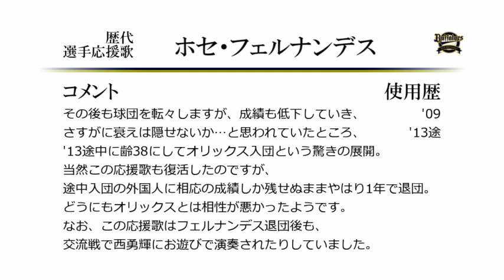オリックス・バファローズ ホセ・フェルナンデス 応援歌 [MIDI]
ホセ・フェルナンデスのオリックス時代の応援歌です。
曲間のコールが少し捻られていますが、
「ホ！ セ！ フェルナンデス！」コールの繰り返しは慣れるとやみつきポイント。